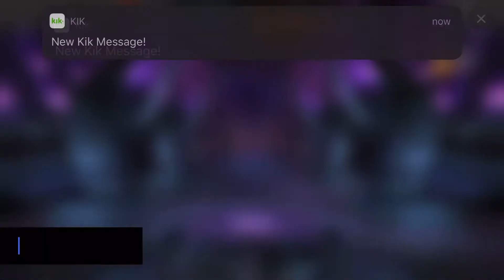Marvel contest of champions: this 4 star crystal tho...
Rip Chadwick bosemen
Wakanda forever